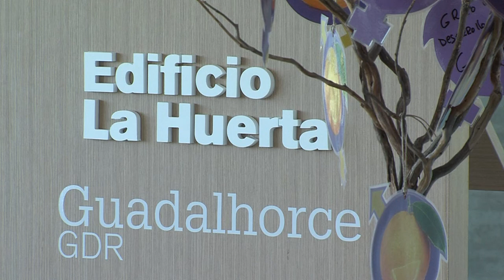AULA DE FORMACIÓN 171018 NOT5